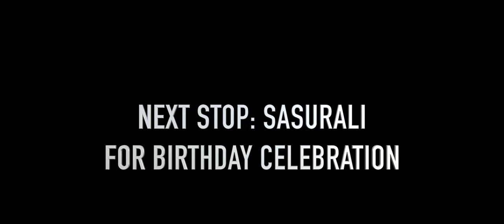SHIVANSHU'S BIRTHDAY.BOUDHANATH.Best Sunset. Vlog #12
All about today.